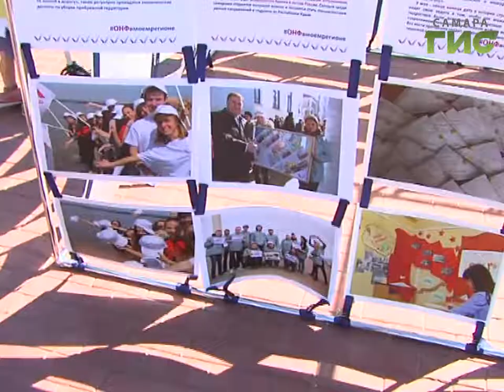На набережной Самары представили фотовыставку "ОНФ в моем регионе"